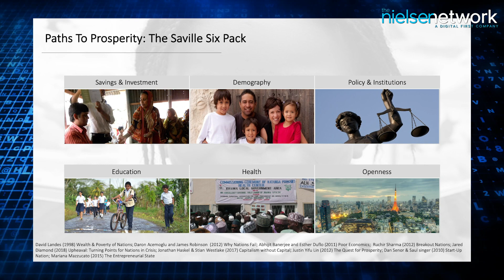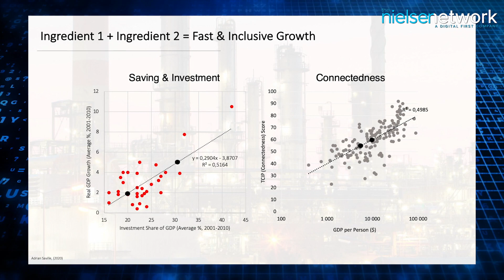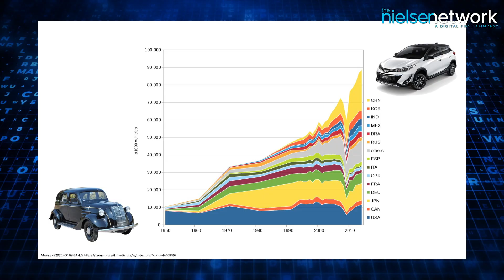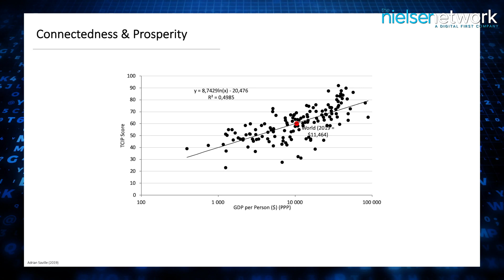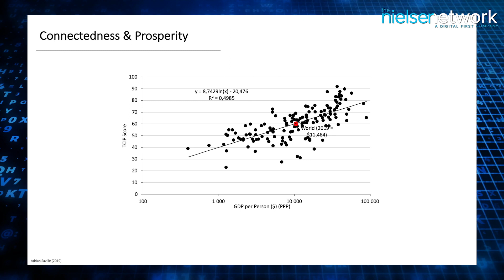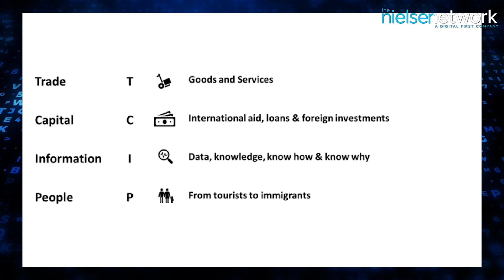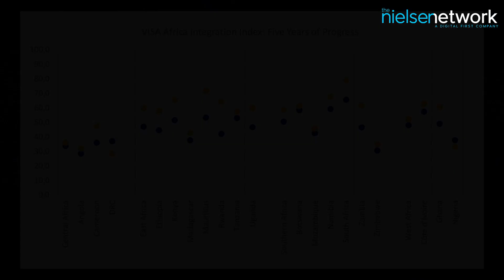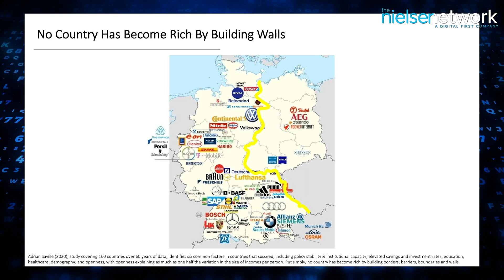Can you hear me? Can you see me? Sound familiar in our 2020 reality? The Doctor is On the Money.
In Pack 2 of "The Saville Six Pack" a formula for taking a country from poverty to prosperity Dr Adrian Saville focuses on the power of connectedness. In other words a county's relationship with the rest of the World. The Doctor is ON the Money.